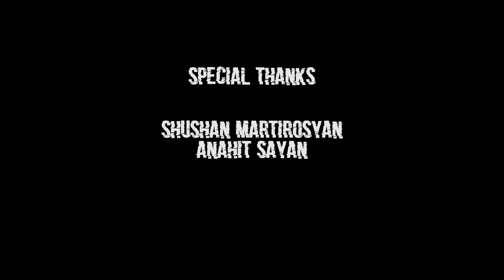Mariam with her instructor Armen Way - CHA-CHA-CHA | Dance cover to Family Values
We would like to congratulate our student Mariam on filming her first video shoot. Mariam has been working on this dance for the video shoot for only 2 months and we are so proud of her. Please support her and our dance family. As you can see here it was a 🔥 topic on what we value the most…… Family!